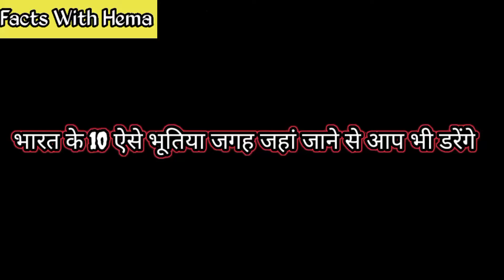भारत के 10 ऐसे भूतिया 😱 स्थान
10 horror place in pakistan,
10 horror place in kolkata,

horrorplace factswithhema youtubeviral facts amazingfacts dailyfacts factoftheday youtube Music credit _ Music used in the video belong to the respected owner..